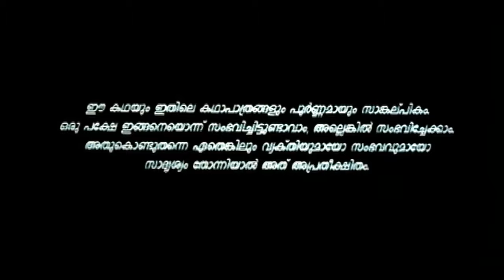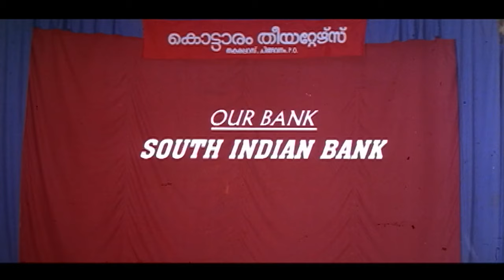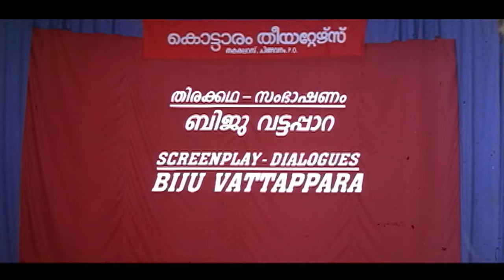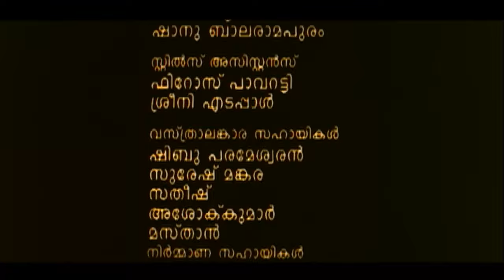Kanaka Simhasanam Malayalam Full Movie | Jayaram | Lakshmi Gopalaswamy | Karthika Mathew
Follow Our Whatsapp Channel Kanaka Simhasanam
Directed by      : Rajasenan
Written by      : Rajasenan
Screenplay by    : Biju Vattappara
Produced by      : M. Mani
Starring               : Jayaram | Lakshmi Gopalaswamy | Karthika Mathew

|| ANTI-PIRACY WARNING ||

*COPYRIGHT PROTECTED*